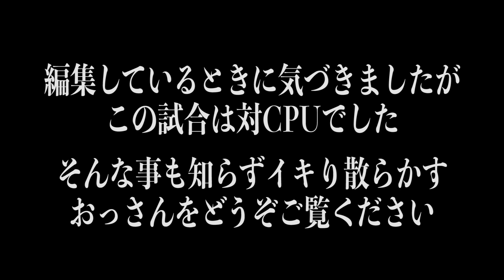Div1目指して、浦和レッズスカッドでドリームチーム始動！初陣から大波乱！？【efootball2022】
無課金企画始動です🔥

～PROFILE～
🎮ゲーム実況 //バレバレ系Vtuber //神谷浩史さんと森久保祥太郎さんの声真似主。動画編集のお仕事しながら活動中🔥ゲーム実況歴10年。各種登録どうぞよしなに！【🎨しらアート📺しららいぶ】新人Vtuber